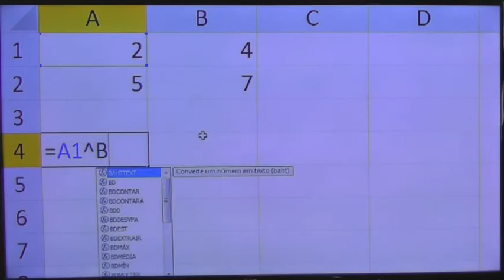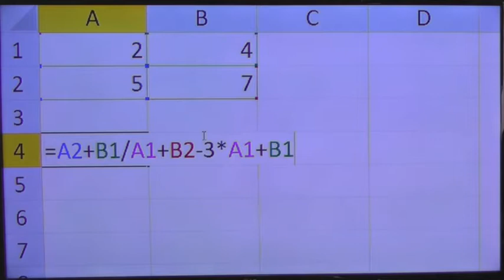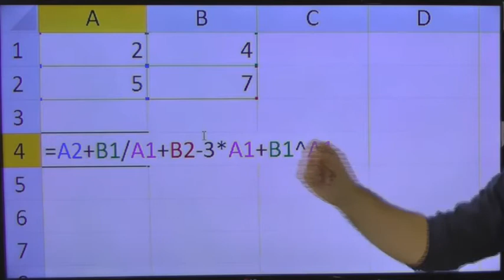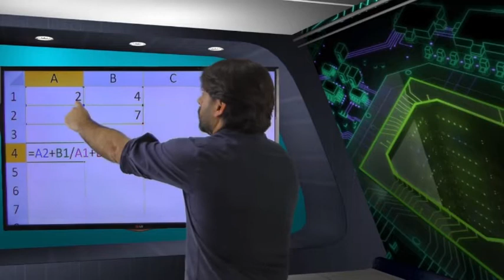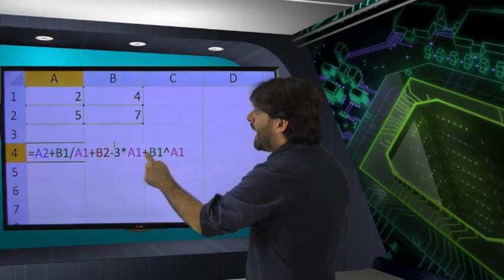Concurso MP RS 2016 - Aula Gratuita - Informática - Aula 3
Aula GRÁTIS de informática para o concurso MP RS 2016.

Assunto da aula: Operadores matemáticos.